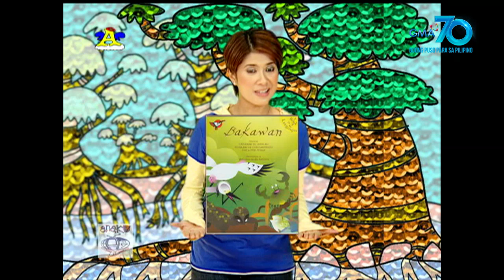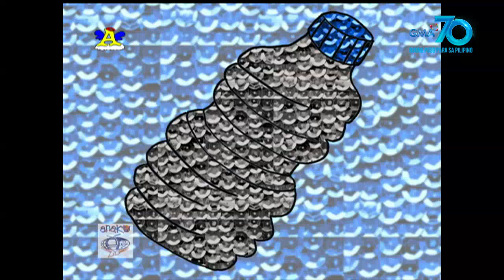Art Angel: Ang kuwento ng Paraiso sa Loob ng Bakawan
Isang tahanan ang bakawan para sa mga iba’t-ibang uri ng hayop, ngunit nasira ng mga basura ang kanilang paraiso. Paano kaya babalik ang dating ganda ng bakawan?